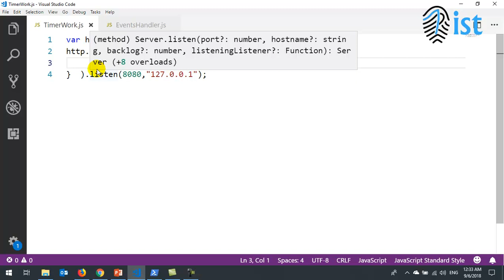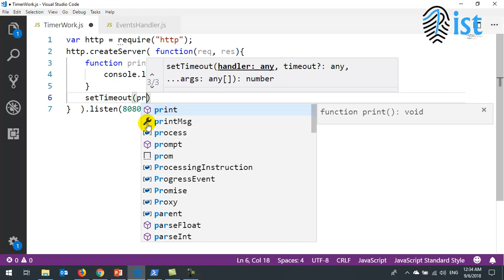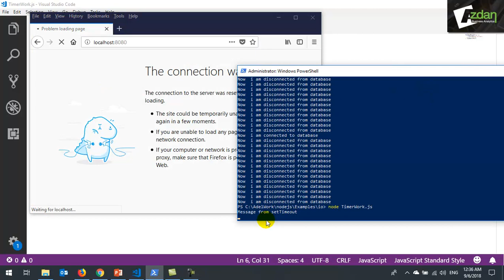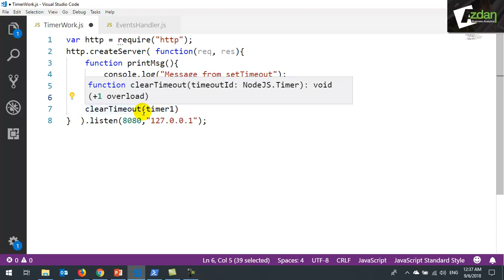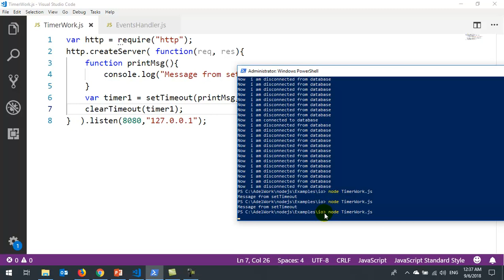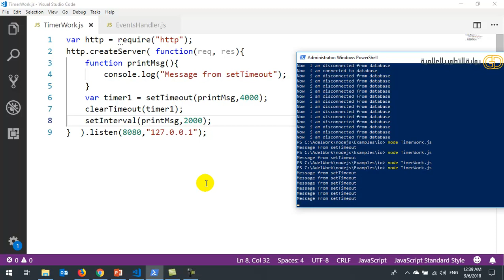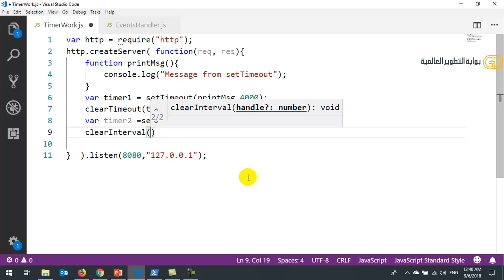21 Node js Events Module Timer set and clear timeout and Interval إنشاء عداد الوقت لتشغيل وإيقاف